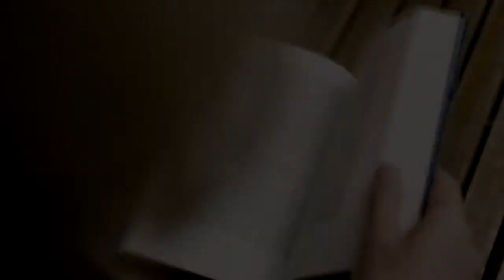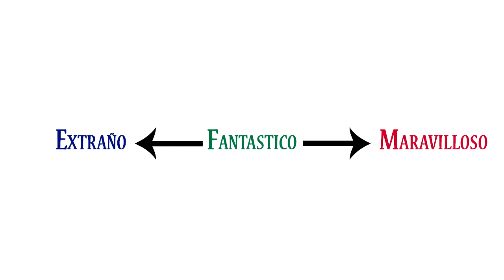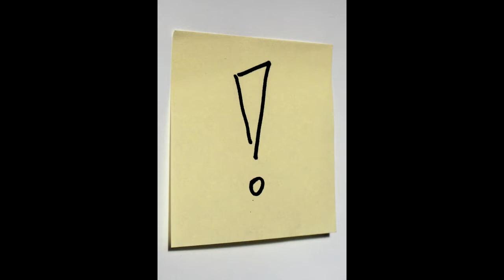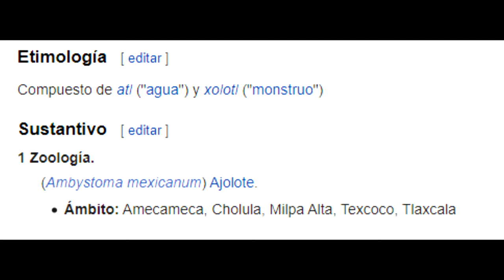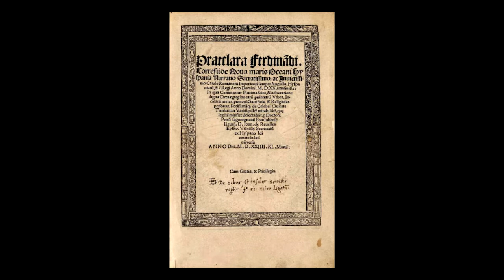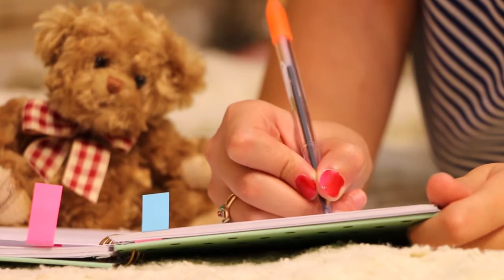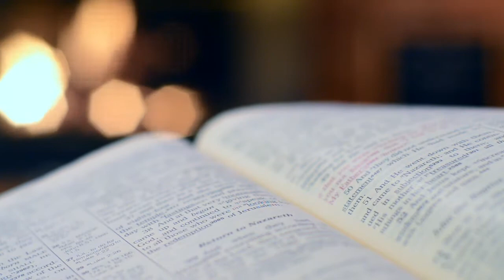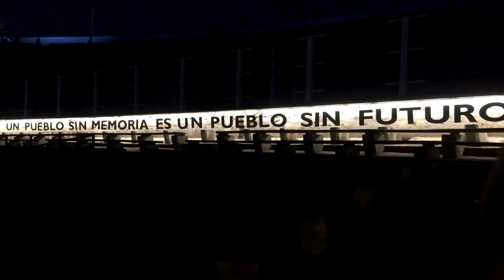El ORIGEN de Nuestra Literatura - Análisis de Axolotl, de Julio Cortázar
En honor al día del Respeto a la Diversidad Cultural